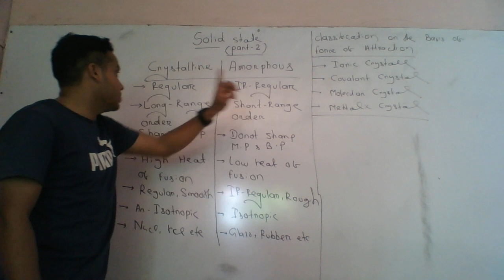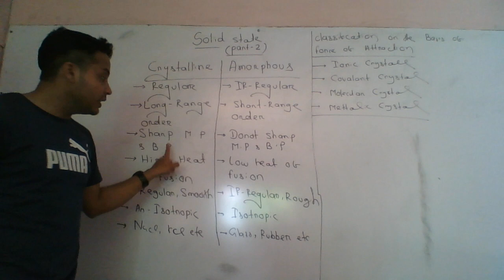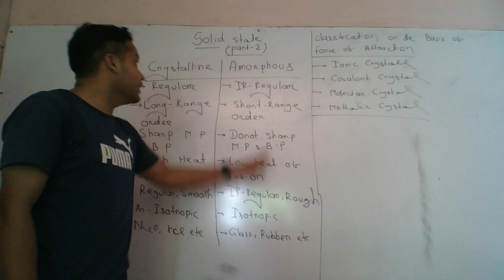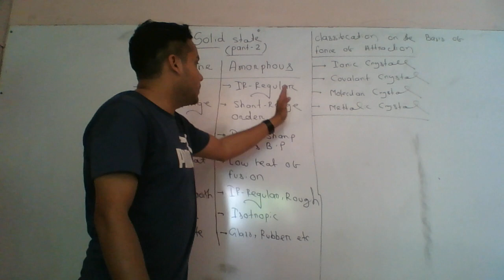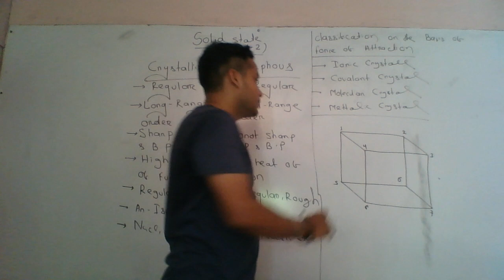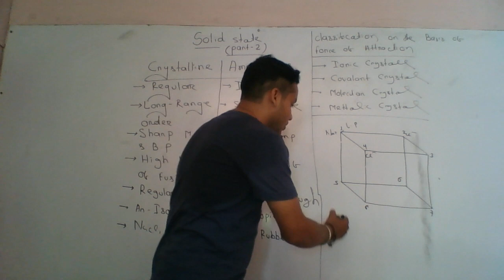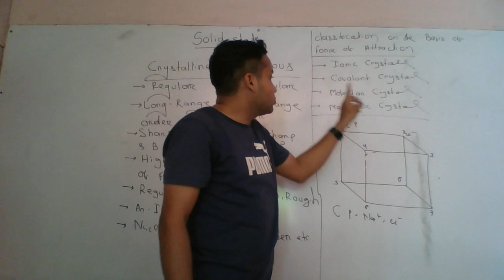Solid state part 2 in odia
12 th class